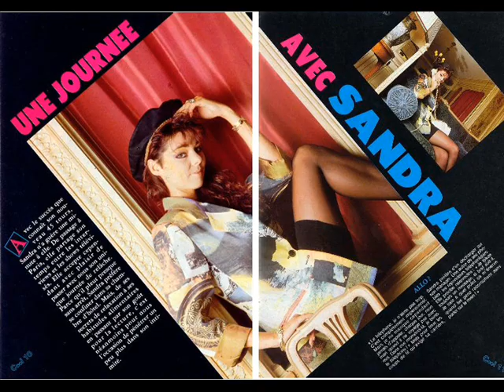SANDRA - On The Tray (Seven Years)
Album: The Long Play
♥ SANDRA ♥
Vizualizace: Vojtěch V.